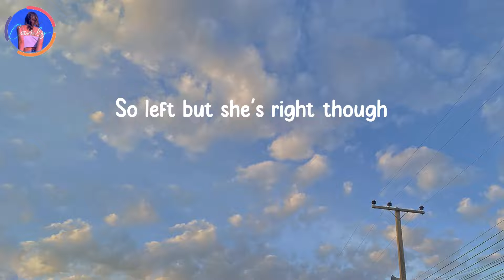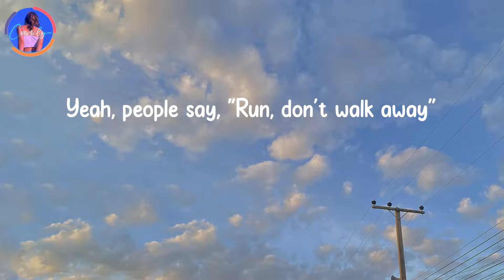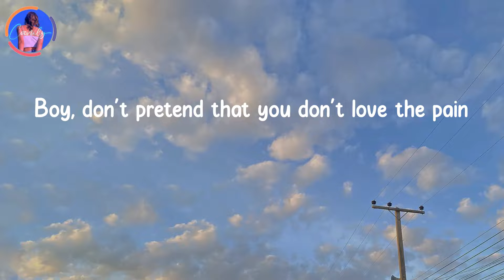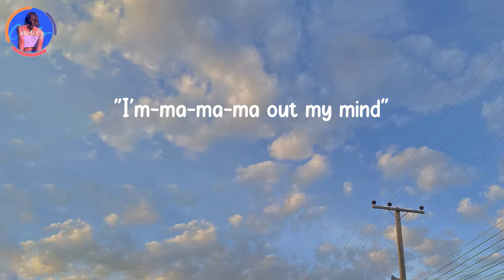Sweet but Psycho - Ava Max (Lyrics) | At night she's screamin'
At night she's screamin' - Sweet but Psycho - Ava Max (Lyrics)